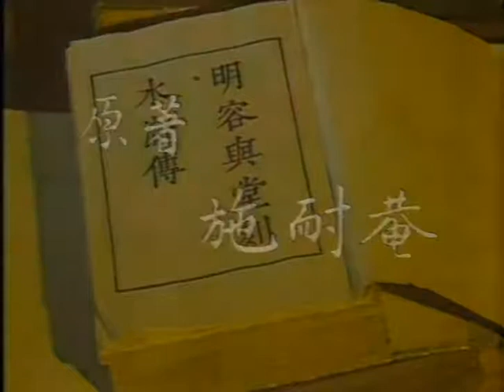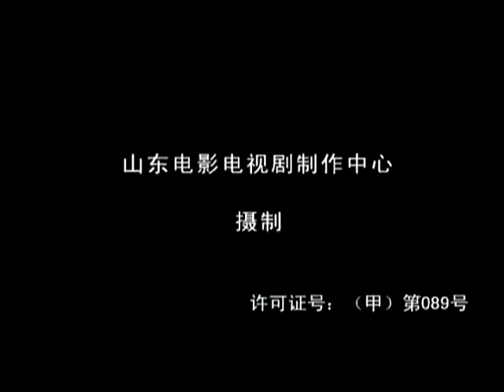人物志水浒传10